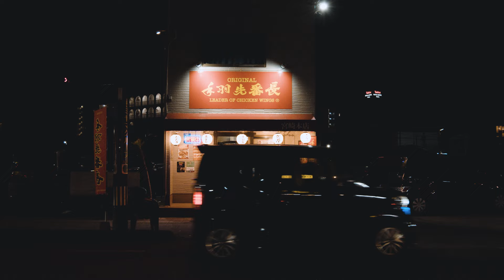宮崎サーフィン界の未完の大器‼️覚醒の予感⁉️藤田澪駿🏄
宮崎県で生まれ育ち未完の大器と言われる藤田澪駿。（フジタリョウシュン）
粗けづりながらも時に誰よりも爆発的サーフィンを見せ、その秘めるポテンシャルの高さは誰もがも認める逸材。
そんな藤田澪駿のシリーズ「SOUTH VILLAGE」がスタート！！
第1弾は彼の原点であり今も勤務する、全国手羽先サミット2年連続グランプリを達成し、名古屋手羽先協会の初代殿堂入りを果たした「手羽先番長」でのバイトシーンとフリーサーフィン収録。
FUNRIDEはこれからも藤田澪駿を応援します！！

【SURFER】
藤田澪駿  （21歳）
【SPECIAL THANKS】
手羽先番長
スウェルサーフショップ

The RLM rubber
ONE WORLD LTD.
Carve Japan
ディライトサーフィンサービス
馬場浩一
ーーーーーーーーーーーー
【FILMER & EDITER】
藤野敬